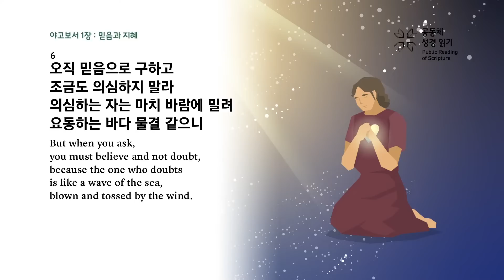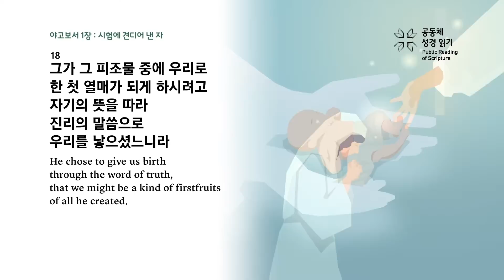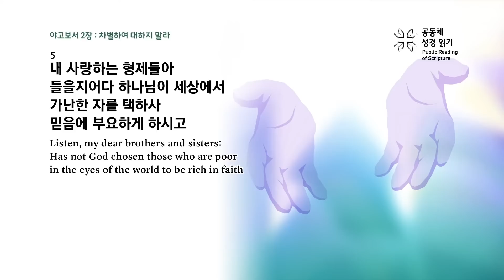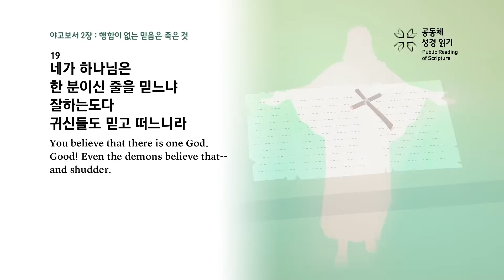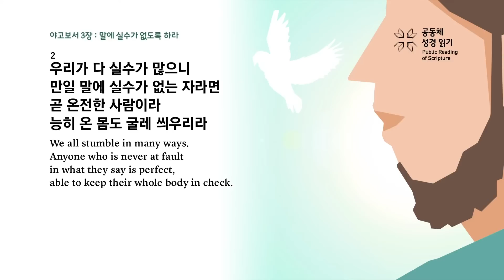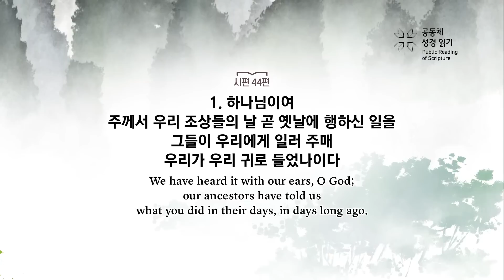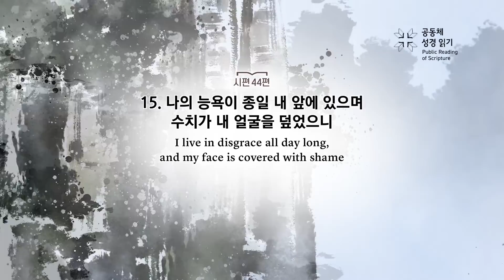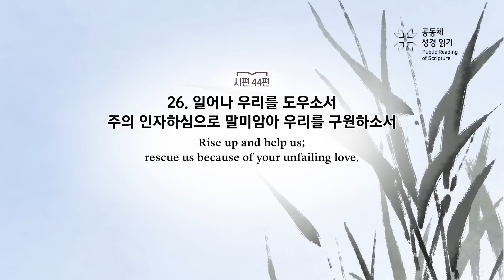공동체 성경읽기_23년 12월 20일_354일차(약 1-3, 시 44)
야고보서 1-3장, 시편 44편